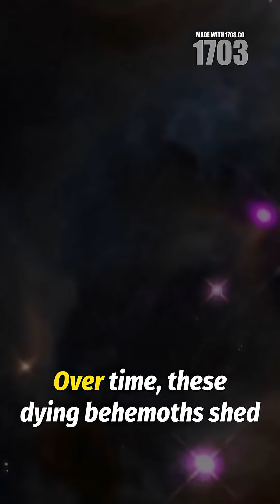Unveiling the Rare and Explosive Wolf-Rayet Stars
🌌 Journey into the cosmos and discover the awe-inspiring Wolf-Rayet stars! These colossal giants, over 20 times the mass of our Sun, are on a dramatic path to destruction. With temperatures soaring past 100,000 Kelvin and winds reaching 5 million mph, they shed their outer layers, revealing their cores. In just 200,000 years, they explode into supernovae, leaving behind black holes. With only 600 in our galaxy, these stars are truly rare cosmic wonders! 🌠✨